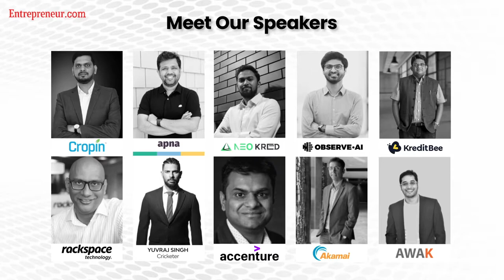Tech & Innovation Summit 2021 & Entrepreneur Awards 2021 | 17 - 18 August, 2021 | Virtual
Join a vibrant Tech & Innovative community of industry leaders and like-minded people. This Summit is bringing together a diverse group of professionals, venture capitalists, companies, and sponsors from tech industry.
The Entrepreneur Awards 2021 aim to recognize and felicitate Achievers, Innovators and Suppliers, who have contributed significantly towards the development of entrepreneurship in India.